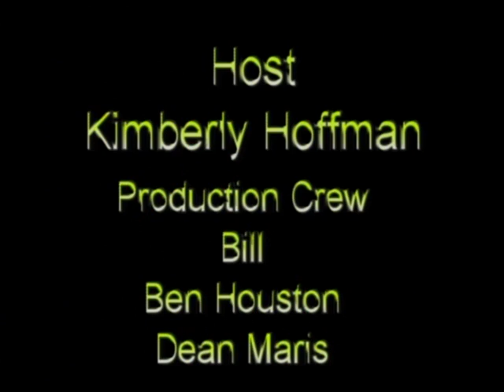Great Lakes Artists Group T.V. Show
Film Director James Baack discusses "The Bloody Rage of Bigfoot" and "Dracula's Orgy of the Damned." Guests include Ron Fitzgerald, Claire "Fluff" Llewellyn, Christopher Kahler, Steve Galayda, Brian Joseph Hedger, Todd Pelletier, and Musical Guest Joel Rusco. Hosted by Kim Hoffman.